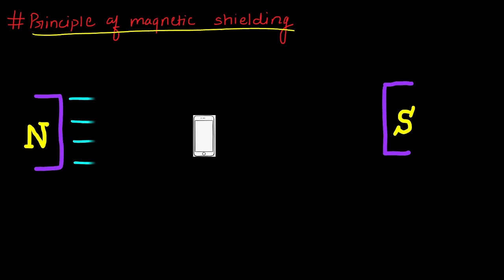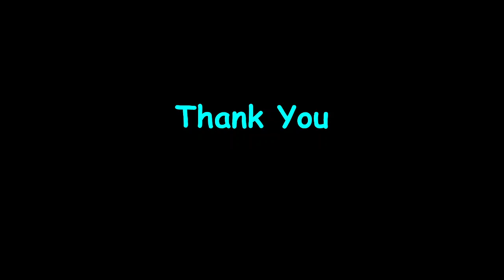L28: Magnetic Shielding | Magnetic Materials | Electrical Material | In Hindi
"Special concept of Magnetic Shielding"

Helpful Links;